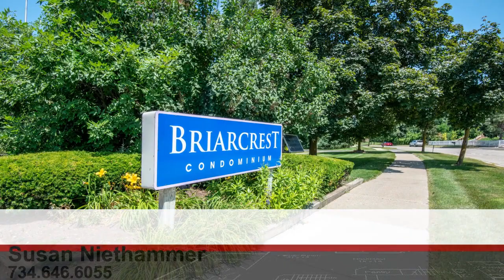200 Briarcrest Drive 113